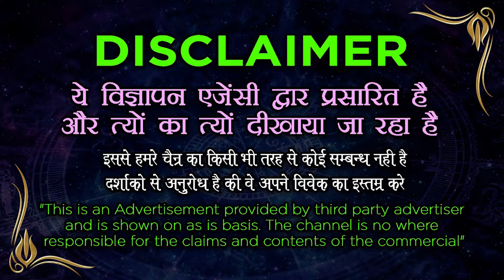मन में नाम सोचकर करें 55 सेकंड में वशीकरण - Pyar pane ka sabse saral upay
जब समस्या का हो समाधान तो क्यों हो परेशान | Call Love Marriage Astrologer